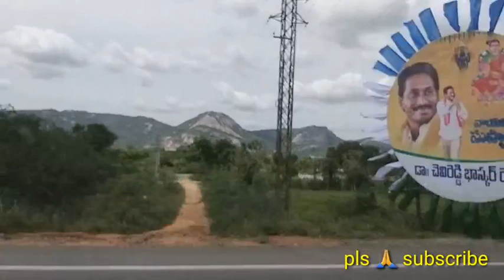తిరుపతి దగ్గర కొండలు ఇంత అందంగా ఉన్నాయో 🤔ఏమైనా తిరుపతి తిరుపతే❤️//Pavani passions